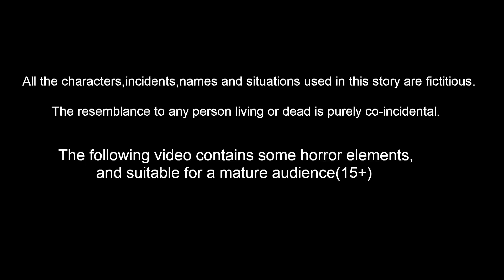தங்க வாத்துக்கு உதவி | GOLDEN GOOSE DUCK | Tamil Story | Tamil Fairy Tales | Tamil Moral Stories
Stories are featured charecter :
Dora Cittukkuruvi
tuni Cittukkuruvi
luci pura
chotu kili
chuchu kakam